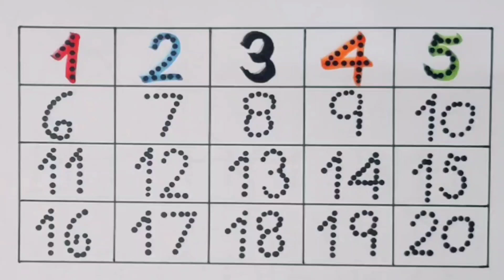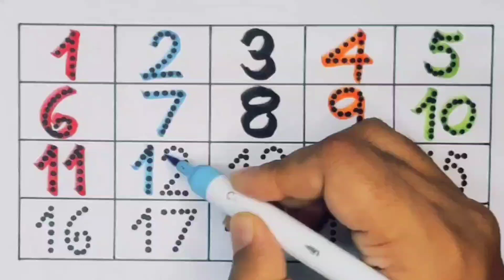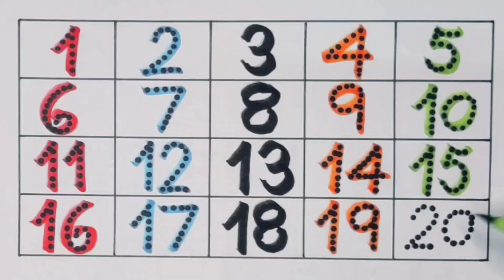Count 1234 , One two three , Numbers drawing , Colours , Preschool Learning Video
Learn 1234 , Counting , Numbers , Drawing , Colours , 1-20 , 123 , Preschool Learning Video

Count 1234 , One two three , 123 , Numbers , Counting , 1-20 , Preschool Learning Video

Count 1234 , Counting , Numbers , 1-20 , Numbers song , 1-100 , Preschool Learning Video

Count 1234 , 123 , One two three , Numbers , Counting , Preschool Learning Video

Count 1234 , One two three , Numbers , Counting , 1-100 ,  Numbers song , Preschool Learning Video

Count 1234 , 123 , Numbers , Counting , 1-100 , One two three , 1-20 , Preschool Learning Video

Count 1234 , ABC song , ABCD , Alphabet A to Z , 1-100 , Writing with dotted line

123 learning for toddler
Toddler learning song in English
Phonics song for lkg class
123 preschool Learning
ABC preschool Learning
Learning Joy class 2
ABC phonics song learning video
Learning with joy class 3
abcd learning video for baby
Learning 123 for kindergarten
learning video for toddler numbers 1-100
abc and 123 learning preschool
ABC learning for toddler English
ABCD counting video
ABCD teaching
A to Z ABCD video
123 ABC video
Made for kids
ABC vocabulary for toddler